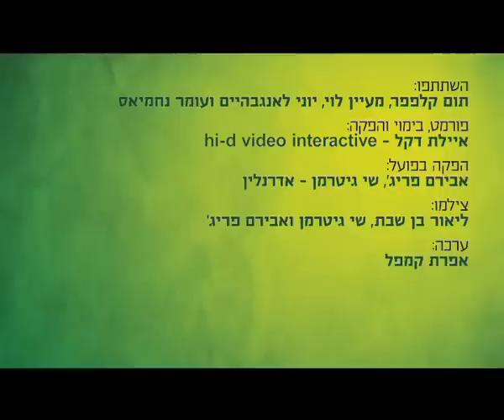סטימצקי מציגה: סקייטבוק - פרק 4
להיות קול זה לא בהכרח אומר להיות עילג. הנוער של היום מלא אנרגיות - אבל רבים לא איבדו את האהבה לספרים ולספרות. בפרק ה-4 בסדרה, הסקייטרים ממשיכים במסעם לצפון הארץ, לאיזור חיפה ועכו. מזהים את הנוף? מזהים את הספרים?